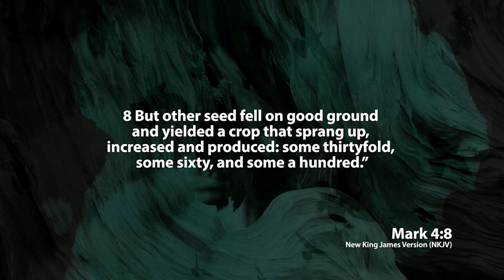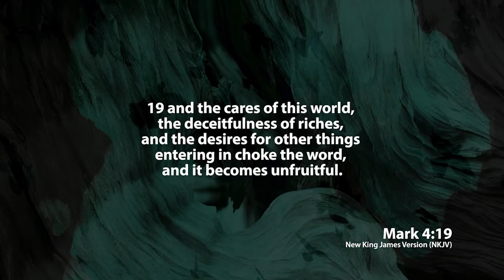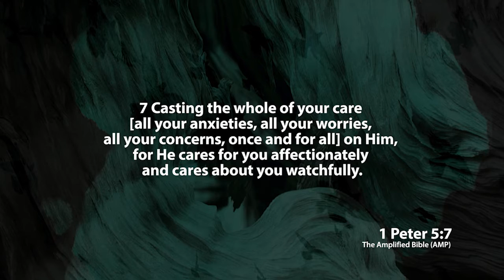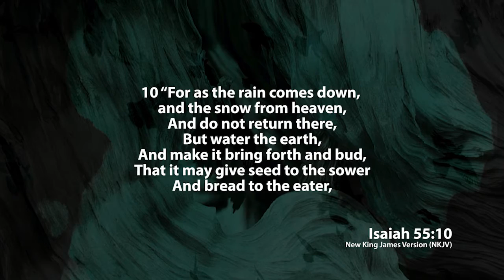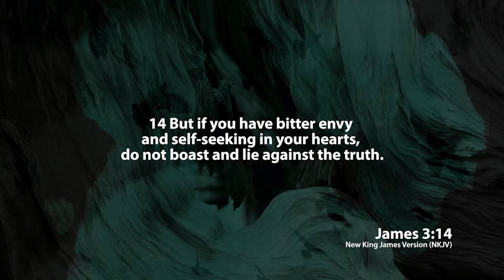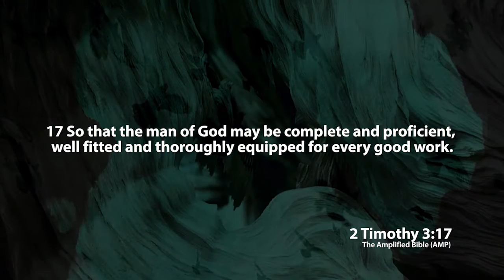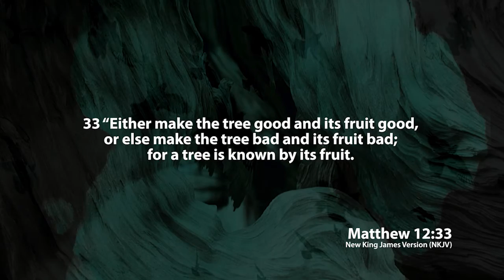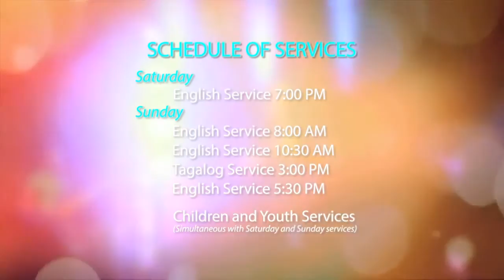Casting & Flinging (The Seed & The Ground Part 2)